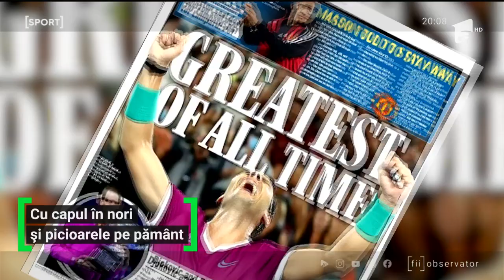Rafa Nadal a dat drumul la sărbătoare după victoria epică de la Australian Open!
Rafa Nadal a dat drumul la sărbătoare după victoria epică de la Australian Open! Ce a făcut a doua zi după triumful în faţa lui Medvedev